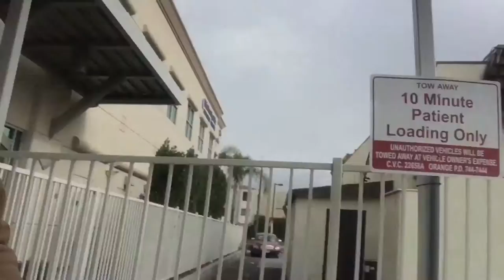Breast Augmentation Surgery Day Vlog !!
I got my boobs done Dec 16, 2016. In Orange County, Ca by doctor Andres Taleisnik. I got 400cc